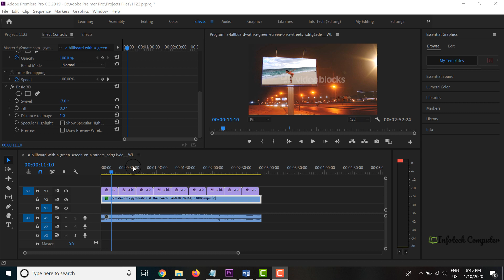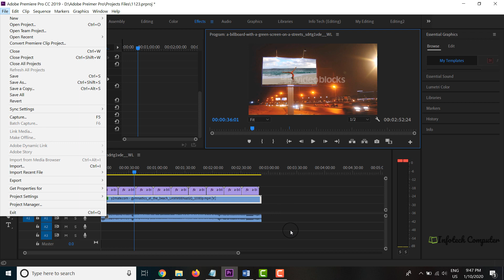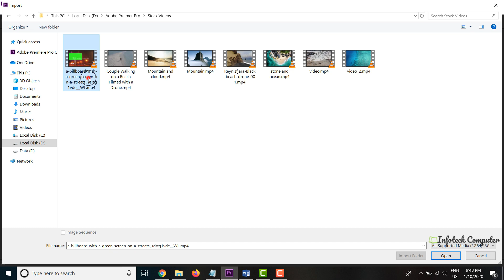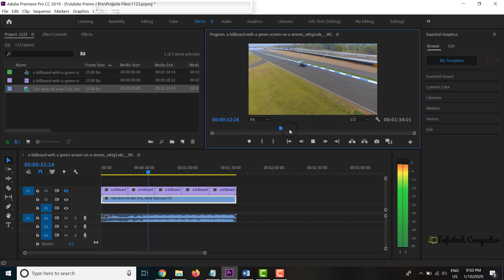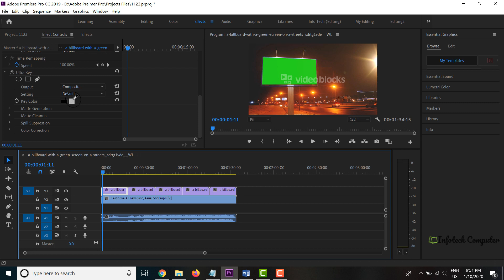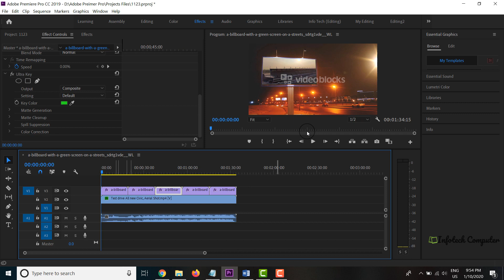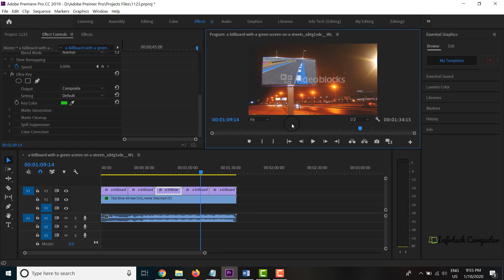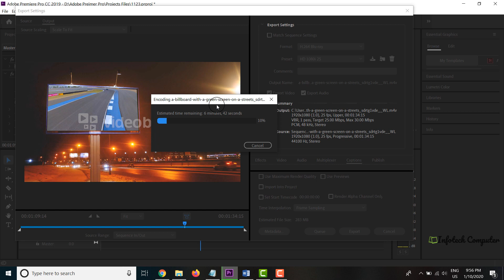Replace Billboard Video with Green Screen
Billboard Video file အား Premier Pro ျဖင့္ အစားထိုးျခင္း